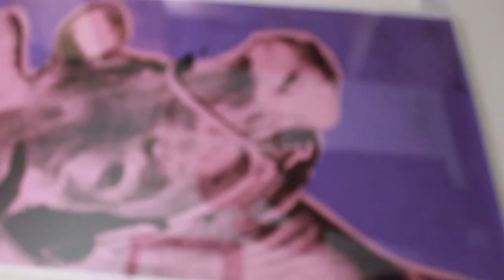London Art Fair 2017 | AMYYWYLES